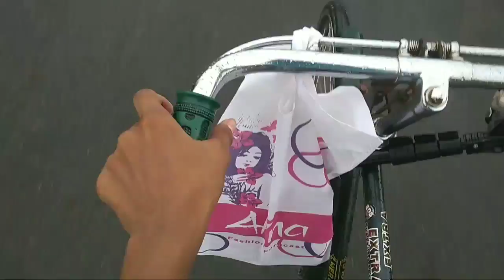Lock down ত এইবাৰ dhamaka Pizza Challange লাগিলোঁ by debasish video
Biswanath Chariali (Dogaon)

Pin :- 784176

Veg - 99 / Chicken - 149

✔️DEBASISH VIDEO